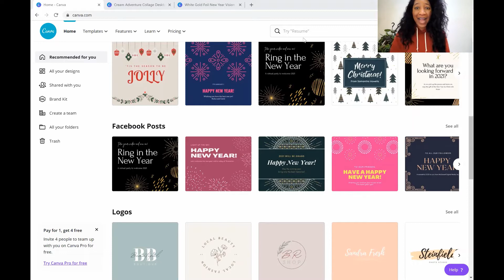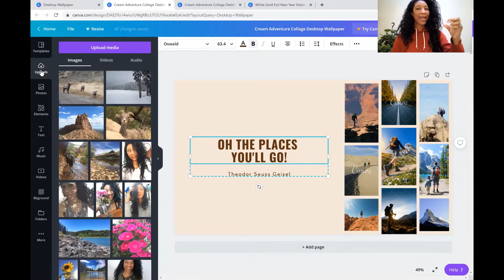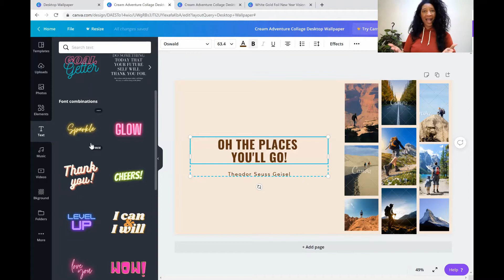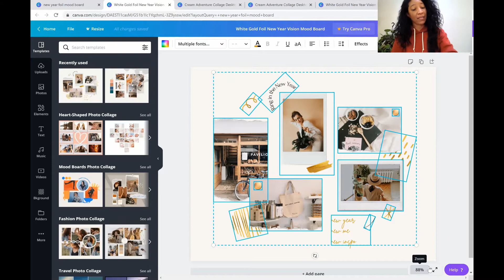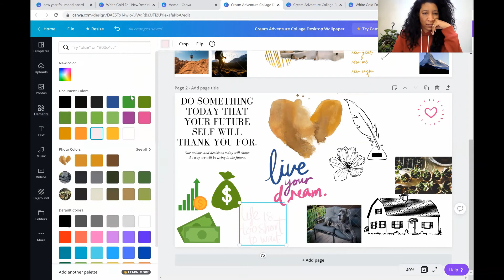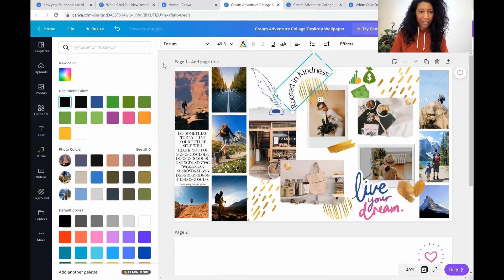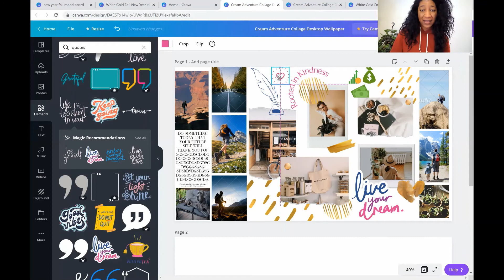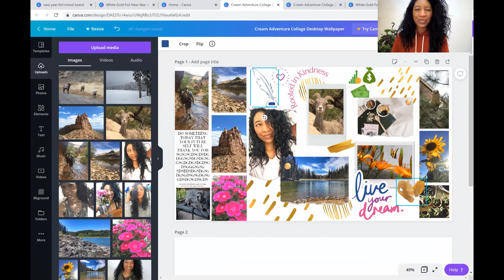How to make a Desktop Wallpaper Vision Board | Using Canva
Let's make a digital vision board!!

By bombarding your subconscious mind with the visuals of your goals CONSTANTLY,  another part of your brain, (the creative subconscious) is forced to kick it into high gear and "solve the problem" of helping you achieve your wildest dreams!!

Let me know if you give this a try!